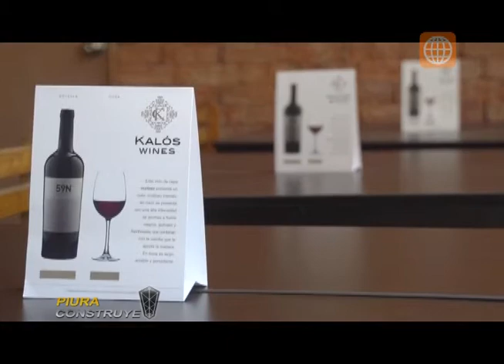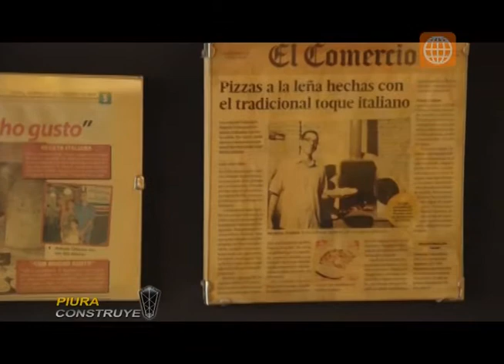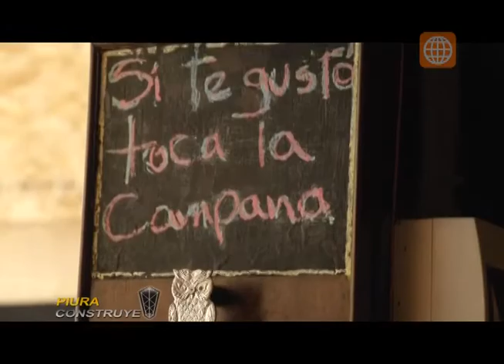Diseño Vintage - Pizzeria Volentieri